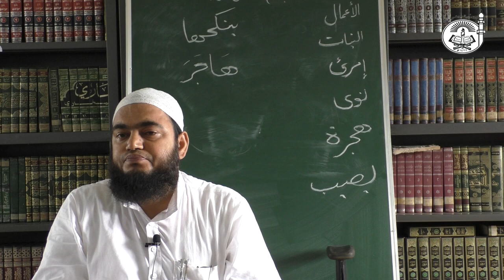Hadeeth 01 | Explanation of 40 Ahadeeth | Sharh Arbaeen An-Nawawi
Hadeeth 01 : All Actions are judged by Intention

عَنْ أَمِيرِ المؤمِنينَ أَبِـي حَفْصٍ عُمَرَ بْنِ الخَطَّابِ رَضيَ اللهُ تعالى عنْهُ قَالَ: سَمِعْتُ رَسُولَ اللهِ يَقُولُ: (إِنَّمَا الأَعْمَالُ بِالنِّيَّاتِ، وَإِنَّمَا لِكُلِّ امْرِئٍ مَا نَوَى، فَمَنْ كَانَتْ هِجْرَتُهُ إِلى اللهِ وَرَسُولِه فَهِجْرَتُهُ إلى اللهِ وَرَسُولِه، وَمَنْ كَانَتْ هِجْرَتُهُ لِدُنْيَا يُصِيْبُهَا، أَو امْرأَةٍ يَنْكِحُهَا، فَهِجْرَتُهُ إِلى مَا هَاجَرَ إِلَيْهِ) رَواهُ إِماماَ الـمُحدِّثِين أبو عَبدِ الله مُـحَمَّدُ بنُ إسماعيلَ بنِ إِبراهِيمَ بنِ الـمُغِيرةِ بن بَرْدِزْبَهْ البخاريُ، وأبو الـحُسَينِ مُسلِمٌ بنُ الحجَّاجِ بنِ مُسلِمٍ القُشَيرِي النَيسابُورِي، فِي صَحِيحَيْهِما اللَذَينِ هُماَ أَصَحُّ الكُتُبِ الـمُصَنَّفَة

On the authority of Amirul Mukminin Abu Hafs Umar bin Al-Khattab radiyallahu anhu, who said, I heard the messenger of Allah sallallahu alaihi wa sallam said, Verily, all actions are only judged by its intentions, and every man gets what he intends. Those who intend to migrate (hijrah) due to Allah and His messenger, will get reward of migration towards Allah and His messenger, and he whose migrate is due to worldly intention or women whom he wants to marry, will only get what he wants (to which his intention be). (Al-Bukhari and Muslim)